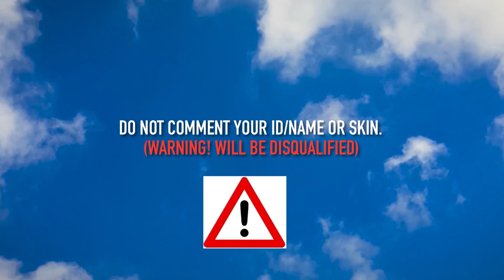CLIAM 515 EPARTY PARTY STAR RECALL, SPAWN, ELIMINATION EFFECT FOR FREE! | Party Star Event - MLBB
In this video, I show you how to get 515 eparty recall effect 'party star' for free in mobile legends bang bang. You can also get 515 eparty elimination effect and 515 eparty spawn effect for free.

Join 515 party star event to get Harith 515 skin Fashion Expert for free.

The Answers to these questions are in the Video:
1. How to get 515 eparty recall effect (party star) for free?
2. How to get 515 eparty elimination effect (joyous party) for free?
3. How to get 515 eparty spawn effect for free?
4. How to get harith fashion expert skin for free?
5. How to get 515 recall effect?